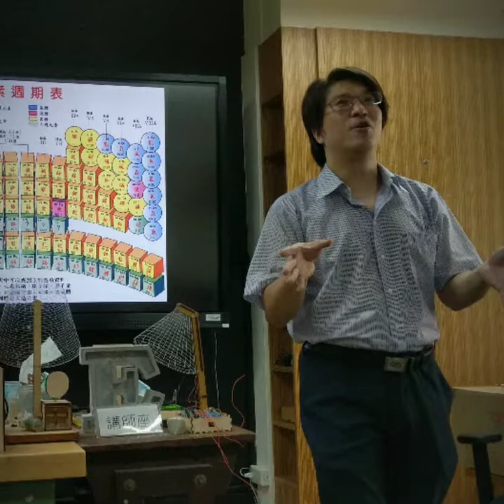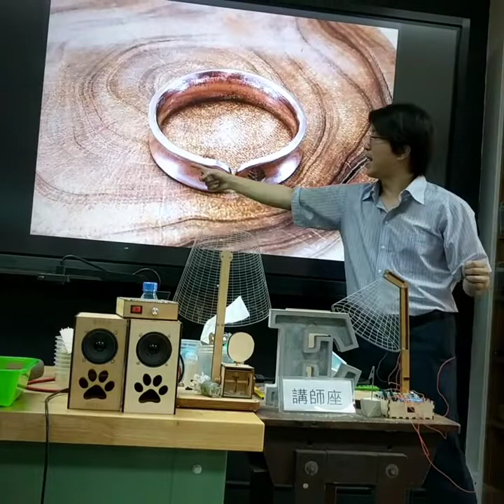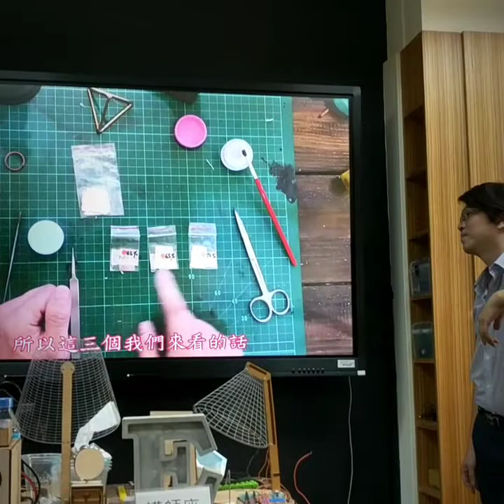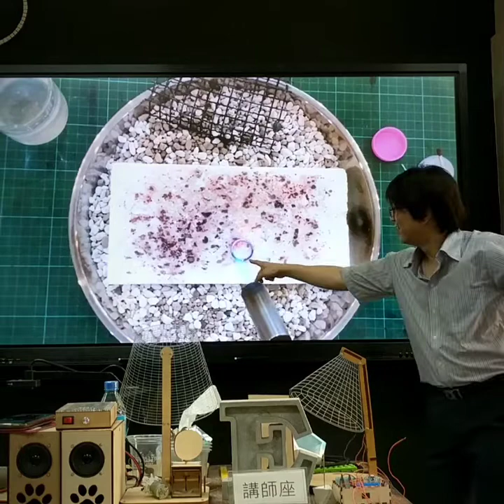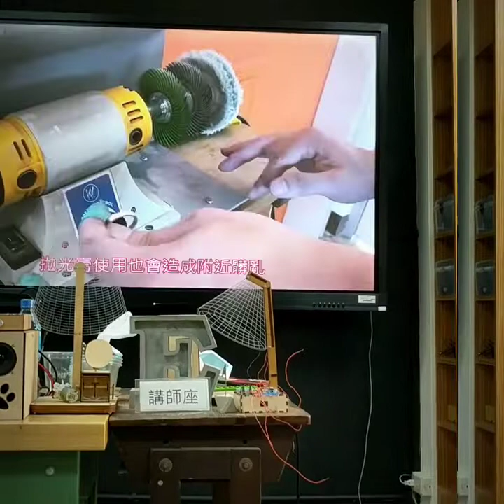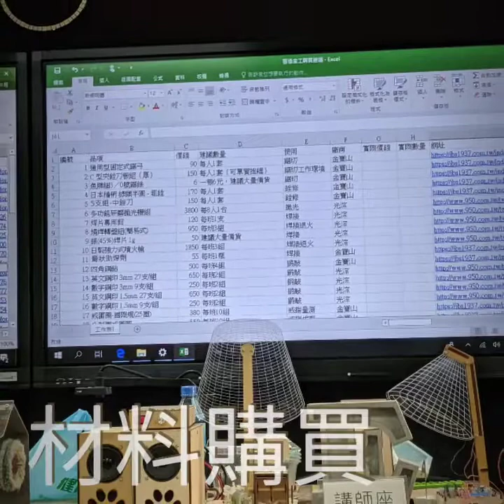1080910 台中女中 金工研習quik2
1080910
台中女中
金工研習